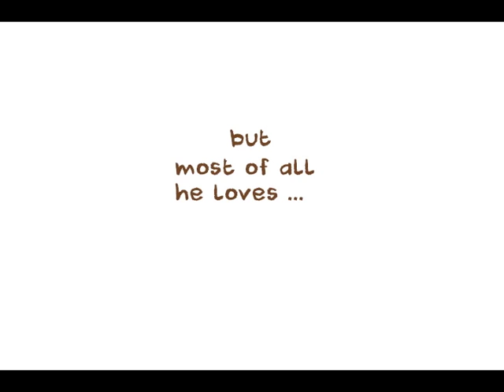Crunch! by Carolina Rabei 2015 picture book from Child's Play (Int)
Crunch the guinea pig loves his food, so it’s just as well there’s plenty of it, especially when a hungry little mouse wants a share.
So why does Crunch refuse?

Later, Crunch can’t settle to his feast for worrying about the mouse. Although he’s never stepped outside his hutch before, Crunch sets off to look for him.

Will he find the little mouse, and if so, what else might he discover?